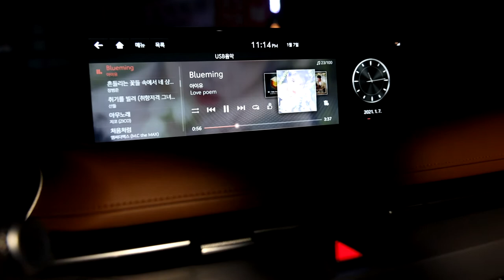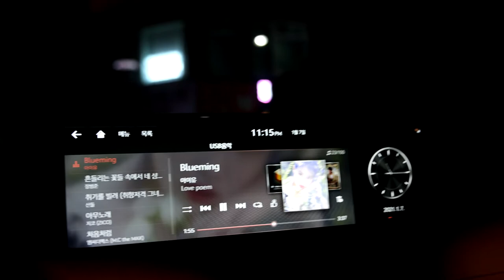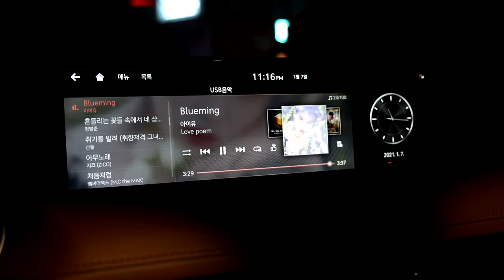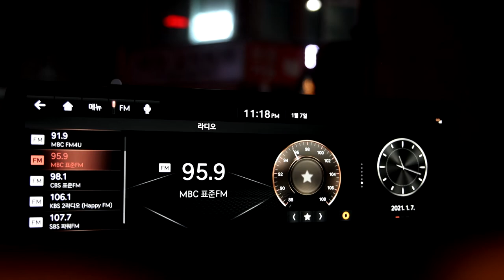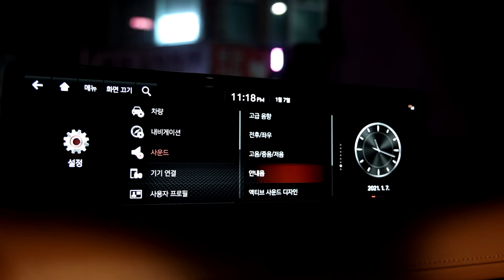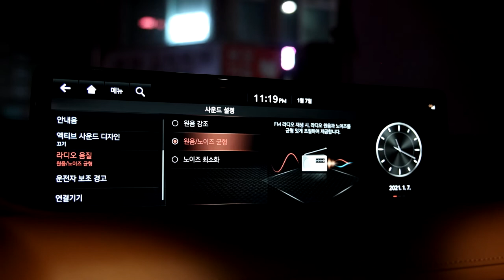제네시스 G80 오디오 평가와 기능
신형 G80 기본 9스피커 순정 오디오 평가와 기능 파트입니다.